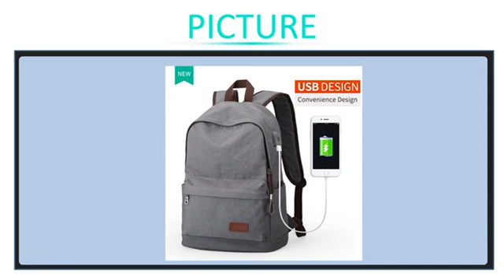2017 Men Male Canvas Backpack College Student School Backpack Bags for Teenagers Vintage Mo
2017 Men Male Canvas Backpack College Student School Backpack Bags for Teenagers Vintage Mochila Casual Rucksack Travel Daypack